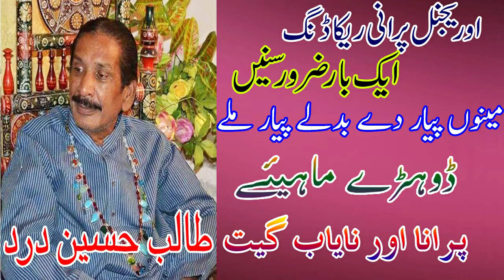Talib Hussain Dard Best Jog Old Song | Menu Piyar Day Badlay Piyar Milay | Safeer E Dard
Song/Album: Menu Piyar Day Badlay Piyar Milay
Singer: Talib Hussain Dard
Lyrics: GM, Dard, IBRAR
Label: Safeer E Dard

Website Link For Baba Talib Hussain Dard All Songs Jog In Audio Download